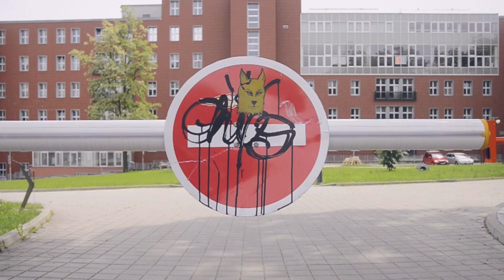Ples FUD UJEP 2013 / Hon na myslivce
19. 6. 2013 , společenský sál Setuza

Obraz: Eva Mráziková, Tomáš Hercog, Miroslav Hašek, Jiří Dvořák

Herci: Adam Chmiel, Sir Rabbit Joseph

Hudba: Melody Club - The Hunter

Grafická úprava: Pavel Frič, Michaela Labudová

Děkujeme: Fakulta umění a designu UJEP, Obora Mstišov Dvojhradí, Divadlo rozmanitosti Most